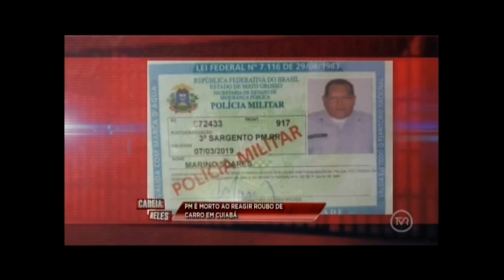Policial Militar é morto a tiros ao reagir a roubo de carro em Cuiabá